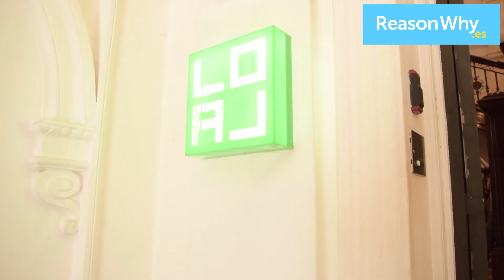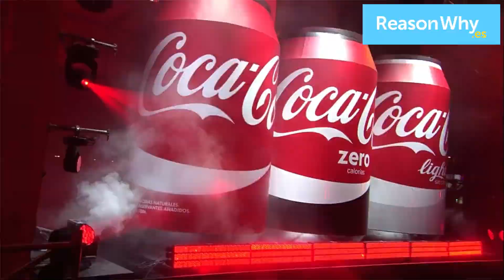La agencia LOLA opina sobre el rediseño de las latas de Coca-Cola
Amaya Coronado y Juan Sevilla, de LOLA, opinan sobre el rediseño de las latas de Coca-Cola.